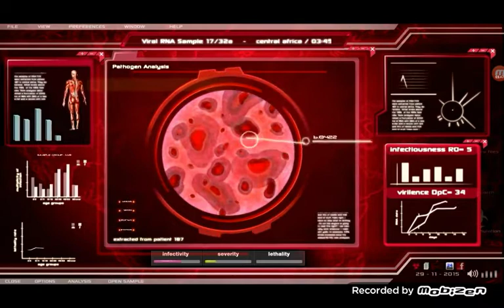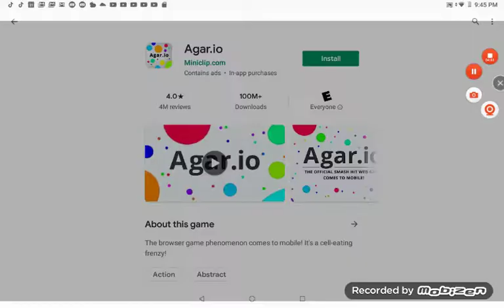Evolution of mini clips games(2001-2018)